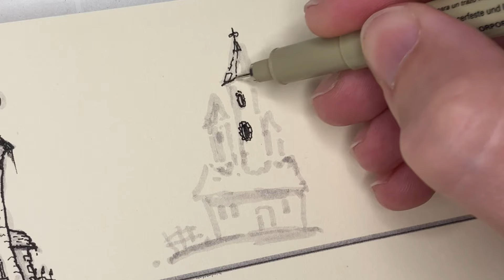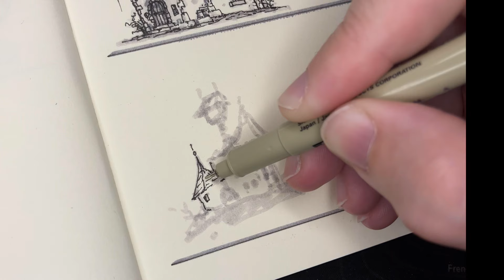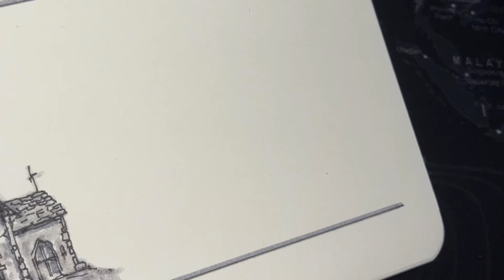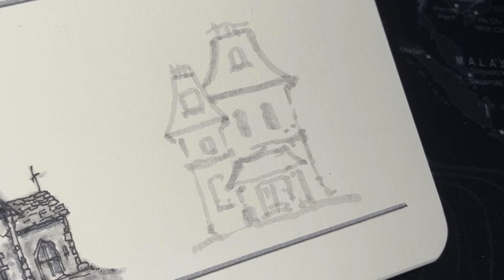Old creepy creaky buildings with ink pens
═╬ Pens & sketchbooks ╬═

SAKURA Pigma Micron Fineliner Pens
SAKURA Koi Coloring Brush
Winsor & Newton ProMarker Brush Set
Handbound sketchbook
PILOT Erasable color pencils lead
Tombow Set Fudenosuke Trilogy

═╬ TAGS ╬═